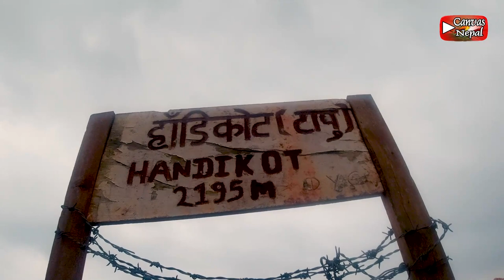E-11 || The Beauty Inside || the village of Nepal || Jaimini day 03 || vlog 11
Thank you for giving time to my video. Let me know "how did you come to this video?" And dont miss other episode.

The Beauty Inside || the village of Nepal || Jaimini day 03 || vlog 11